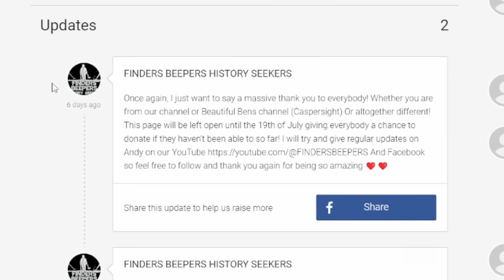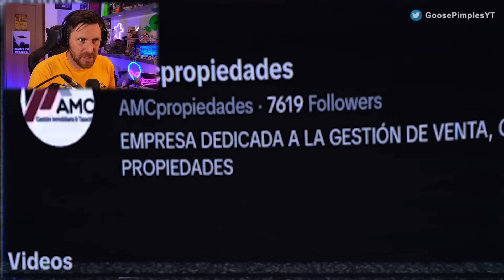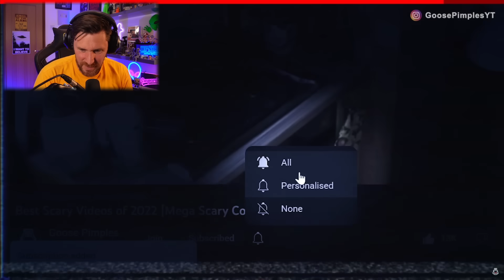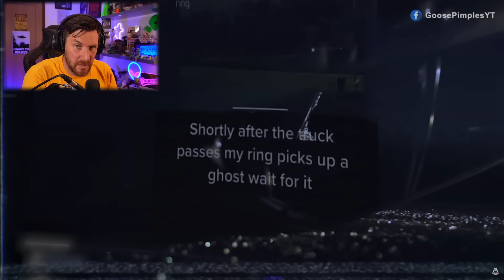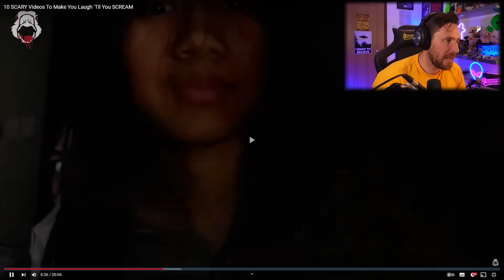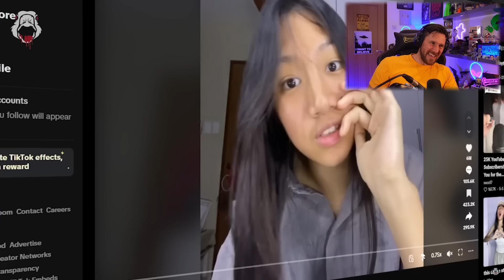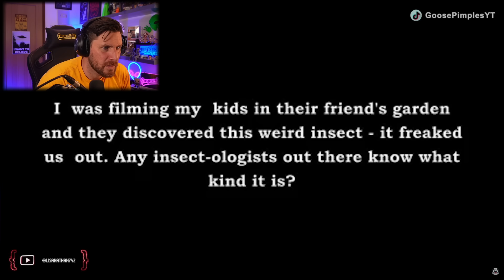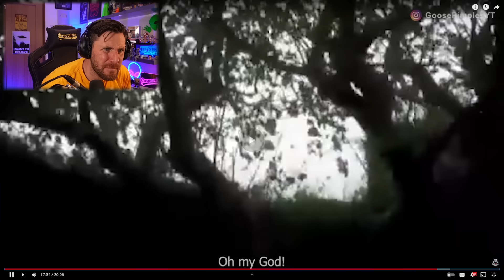These Ghost And Paranormal Videos Got Me Good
These video will make you keep awake all night and not only from the paranormal realm but even going outside maybe something you think twice about after seeing these.
If you like my reaction to this video and are interested in the paranormal and other strange things going on around the world, like aliens and UFO then please subscribe and join the community.

Caspersight
Newquay
England
TR7 9EG